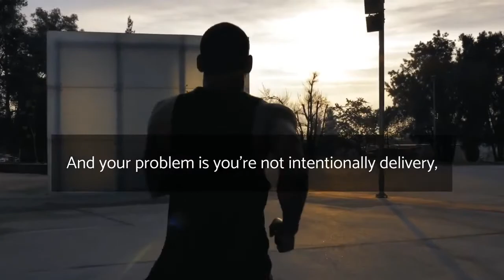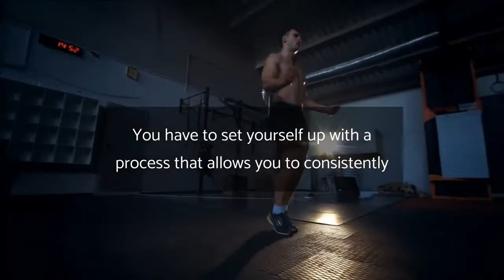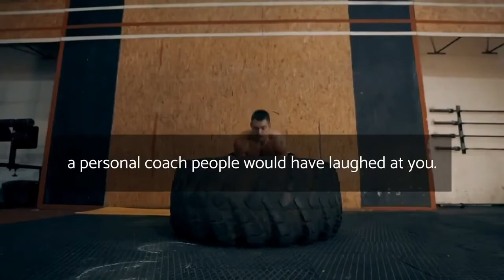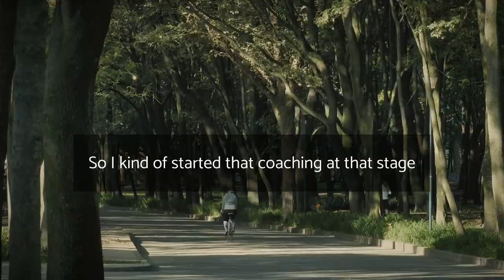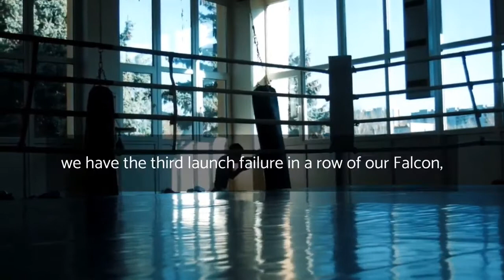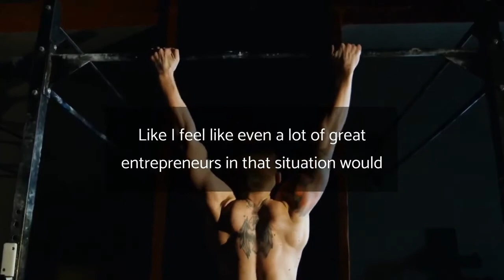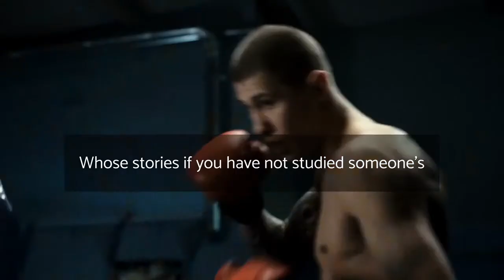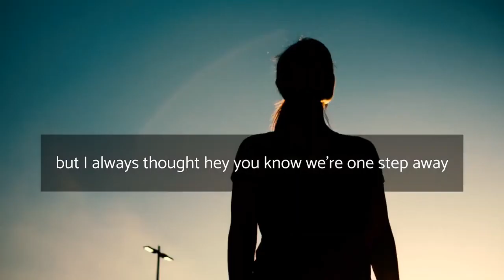DO THE WORK YOU DON'T WANNA DO | Dare2Rise Motivation | English Subtitles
Do the job you don't want to do, doing the work you don't want to do, and doing the work you don't like. KEEP DOING THE HUSTLE. Created by Dare2Rise Movement.

No matter how generally motivated you are, all of us have some tasks that we don’t want to do. Maybe we find them boring, pointless, draining, time consuming, annoying, or anxiety producing. So how do you get moving in these types of situations?

The first step is to recognize that getting motivated doesn’t mean that you have to experience a particular feeling, like excitement or anticipation. Instead, motivation is simply one or more reasons you have for acting in a certain way. You can decide to do something without ever getting excited about it by finding a personally meaningful why.

[FOLLOW US 🚀]

[SUPPORT US❤️]

Amazon Prime
Amazon Audible

The Psychology of Money
Atomic Habits
Rich Dad Poor Dad: What the Rich Teach Their Kids About Money That the Poor and Middle Class Do Not!
Ikigai: The Japanese secret to a long and happy life

[USEFUL LINKS 🤔]

[MORE VIDEOS & PLAYLISTS BY US 😉]

[SUBTITLES 👀]
It's very very simple to get what you want but it's not easy it's your job to make yourself do the crap you don't want to do so you can be everything that you're supposed to be and you're so damn busy waiting to feel like it and you're never going to ever and your problem is you're not intentional and deliberate you wake up on monday and you might be strong but by wednesday are you hearing what i'm telling you you're not intentional and deliberate you are hoping that the best is going to happen to you and the best never happens to you you gotta be intentional and deliver whether you're making money or not making money you gotta decide that you're gonna do something and you gotta do it every monday every tuesday every wednesday every thursday probably telling you in this room you're not intentionally deliberate you're a good person to just hope that the good stuff is gonna happen to you i don't care how small it is i don't care how minuscule the movement is but make movement move forward and do that every single day no matter what when you mark this journey you must know that it's going to go down before it comes up when it comes up it's going to go so much higher than you've ever been sacrificing today for tomorrow's betterment but if you didn't know this you need to care for that i think something's wrong maybe it's time to stop no it's time to move from birth whatever challenges of discomfort you experience you got to have what do you want me to tell you that is going to be a picnic no it's not will it be challenging yes it's going to kick your butt yes it is this dream you got whatever you want to do will it be easy to just run out then do it no will it happen overnight no would it be a struggle yes will there be times when you can't make ends meet yes that's a product wouldn't be time you won't know what to do yes that's a part of it well you have some opposition will things go wrong sometimes you will have many businesses murphy are you going to want to die yes yes that's a product but that's just what you must go through in order to get where you want to go and guess what you are strong enough to do it you're strong enough and your life is worth whatever you have to go through . if you want a great jump in the quality of your life an extraordinary jump in the quality of your life you got to set yourself up you got to set yourself up with a process that allows you to consistently grow consistently enjoy your life and consistently produce the results that you're really after and i don't care what area life you want to change coaching is one of the most valuable tools in the world now when i started my career there was no coaching industry i helped to father that interesting industry almost 35 years ago and it's kind of interesting when i first started out if somebody would have said oh one of the best ways you can help an executive perform at a higher level is get them a personal coach i mean people would have laughed at you but today it's a multi-billion dollar industry because 70 of the fortune 500 now say in a recent study if you want to find the top three ways to improve.